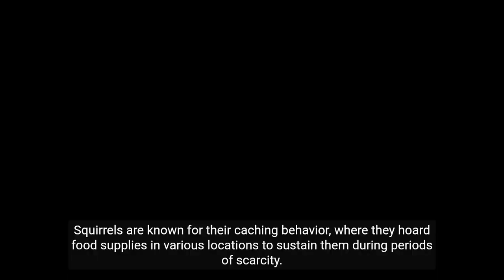"Squirrel Acrobatics: Nature's Nimble Daredevils in Action!"